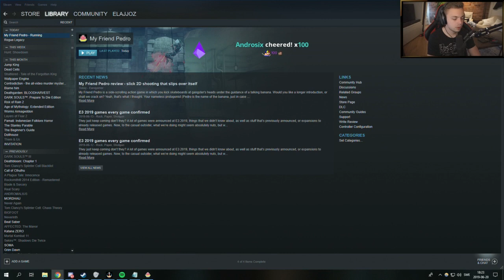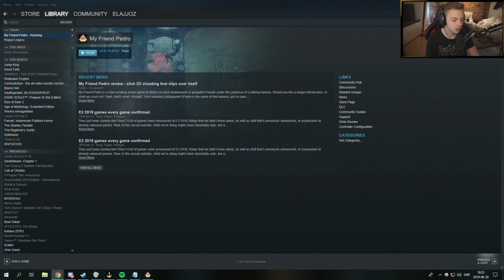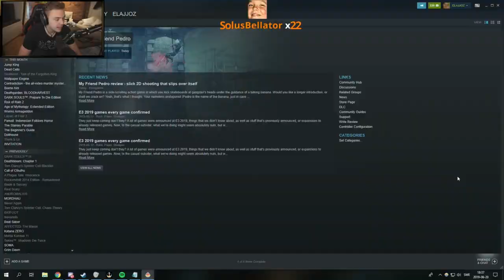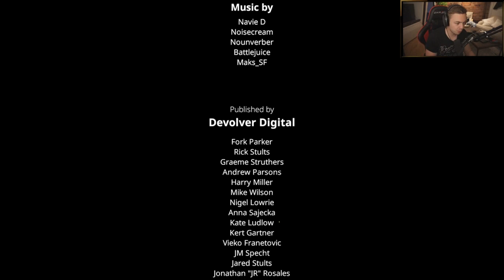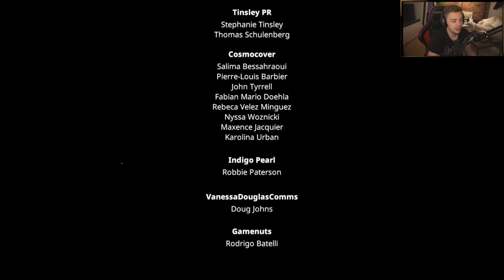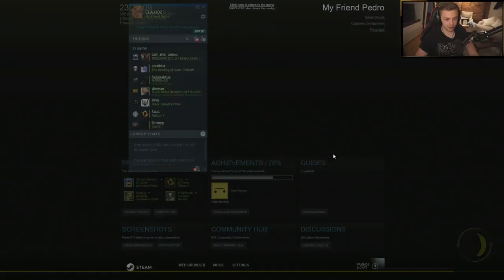Elajjaz - My Friend Pedro